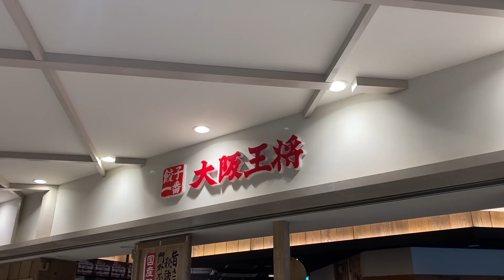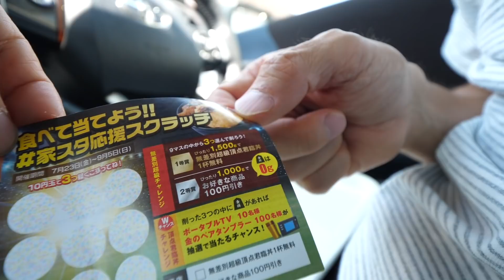【かつや超えのデカ盛り】大阪王将から史上最重量の1.5kgメニューが登場！想像を絶するボリューム飯だった！！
その名も、「無差別超級頂点君臨丼」！全部漢字！！
怖い名前のそれは、見た目も凶暴！！
カロリーは秘密！！

☆楽曲提供
【Asylum audio】様

【OtoLogic】様